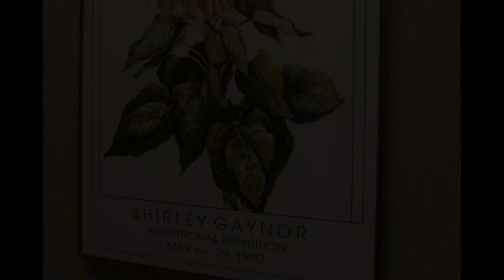What is the Community Arts Center of Cambria County? | (23rd Sustaining Fund Drive Launch)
Our 23rd Sustaining Fund Drive has officially launched with a $45,000 goal! Your Community Arts Center cherishes a legacy now 56 years strong of people valuing the arts and sharing them with those interested in learning. Art education, community outreach, exhibits, festivals, theatre, and live music are among the many areas of programming offered free or at low cost to our community, but we need YOUR support to help us continue to KEEP THE ARTS ALIVE in Cambria County!